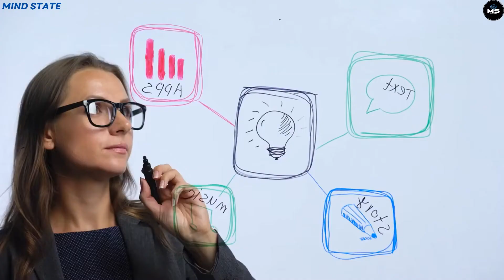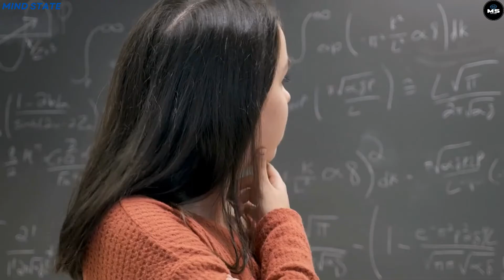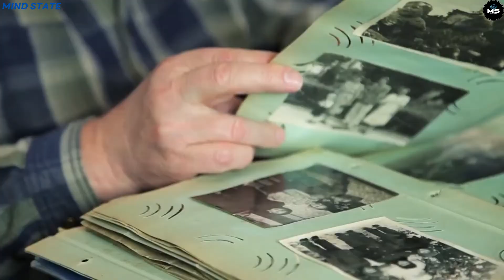18 Psychological Facts You Don't Know About Yourself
The human mind can help us become so many different things because of its complexity and almost unlimited potential. Psychology helps us understand human behavior and experiences to know how our minds work.

With Mind State, we help you tap into your brain's full potential!

If You Have the Special Personality Traits Described in this Video, YOU are a Very Remarkable Person